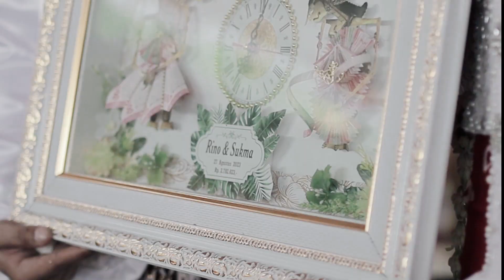Sukma dan Rino // Wedding Dokumentasi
Video ini merupakan salah satu hasil karya tim Pemuda Berkemajuan ID // Saska

Selamat Berbahagia dan Semoga Sakinah Mawaddah Rahmah untuk kedua pengantin